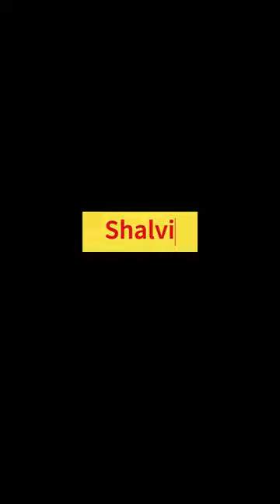Stir Fry Garlic Broccoli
Broccoli is one of those foods that sometimes gets a bad reputation, it’s all about the preparation! Soggy, mushy steamed broccoli without any fat or flavour? If you are looking something like broccoli roasted? Crisp in a salad? Crunchy in a stir fry? Then this recipe is the right choice with lots of health benefits